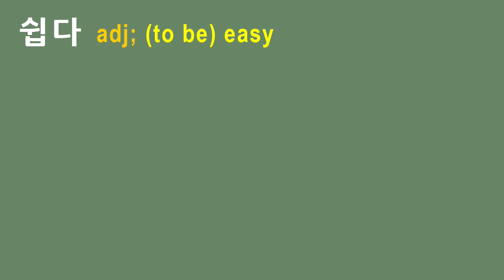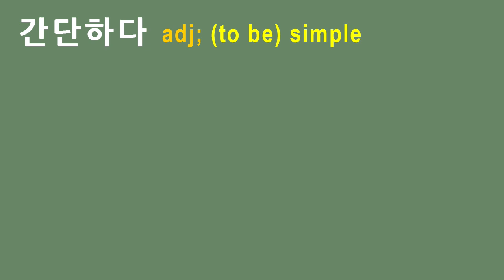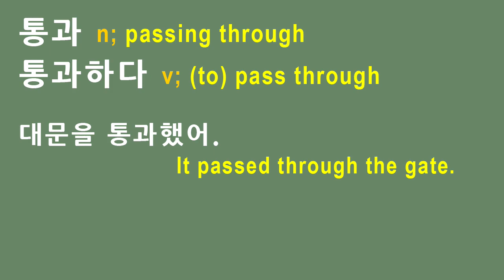Frequently Used Korean Words #2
Frequently Used Korean Words - Video #2
안전, 설명, 쉽다, 간단하다, 검사, and 통과.